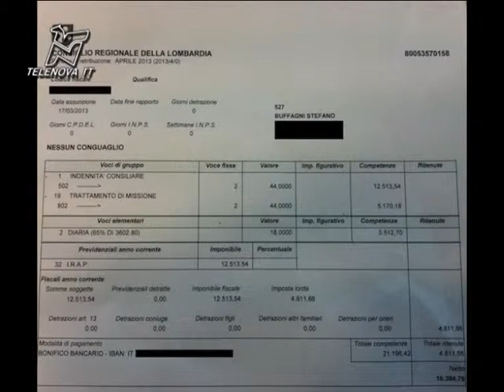Regione Lombardia, ecco il maxi stipendio - TGN 03/05/2013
La prima busta paga dei neo eletti al consiglio regionale non fa pensare ai risparmi e sobrietà, ma l'equivoco si chiarisce